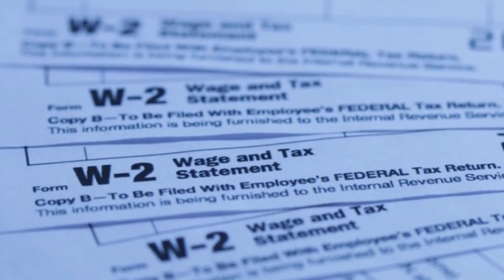The Truth About Being Dopesick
The truth about detox and withdrawal that you won't hear from counselors, doctors, or rehab centers.  This is the truth about how it really feels and what is going through the mind of a person in the middle of detox and withdrawal.

0:00 Intro
0:27 - What IS Dopesickness?
0:49 - Dopesick/Withdrawal/Detox Timeline - When It Starts
1:14 - Symptoms and The Painful Yawns
1:57 - Mental Panic of Withdrawal
4:00 - What To Do - Your Options During Detox
5:00 - Day 1 of Dopesickness
5:50 - The Mental and Emotional Draining
6:49 - Energy Level During Withdrawal
8:14 - What Really Separates Dopesickness From The Flu - The Truth About Dopesickness
10:24 - The Other Major Factor Added Onto Detox and Withdrawal
11:53 - Millions of Others Have Got Through It So Can You.

Withdrawal is often compared to the flu because that is the most realistic way to explain it to someone who has never felt it. The problem with that comparison is it doesn't come close to actually explaining the misery of withdrawal.

I would say it's like the flu except 10 times worse and there is an added level of mental and psychological misery that is nothing like the flu.

If you or someone you know is going through withdrawal remember millions of people have been through this and have come out the other side!! You can get through it!!

If you would like to help support Soberdogs, Becoming a Patron Is The Best Way...

Soberdogs Recovery Does Not Promote Or Condone Any Drug Use. We are Dedicated To Providing Honest, Accurate, And Educational Information About Addiction and Recovery. Please Seek Professional Medical Help If You Or Someone You Know Has An Addiction.